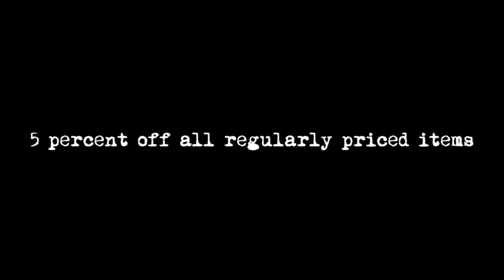Well this Sucks, It is a Short one, can it truly Suck less then...? - 423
Amazon Mystery link of the Day

   For your support in our railroading adventures.

My Gear - Cameras and More

Sony Video HDR Handycam Camcorder
Sony Action Cam Video Camcorder